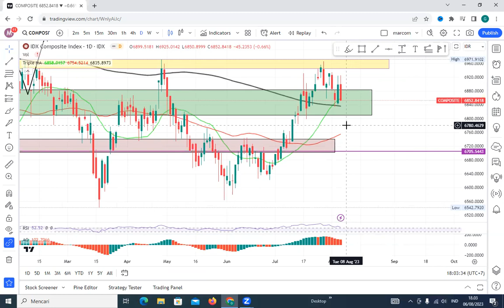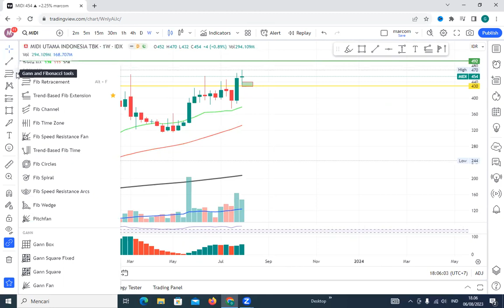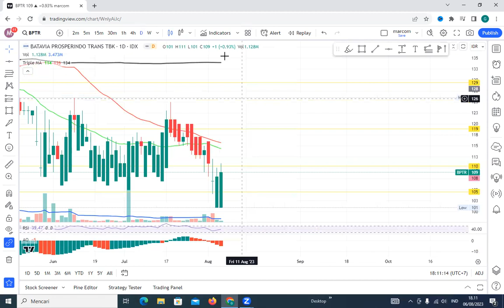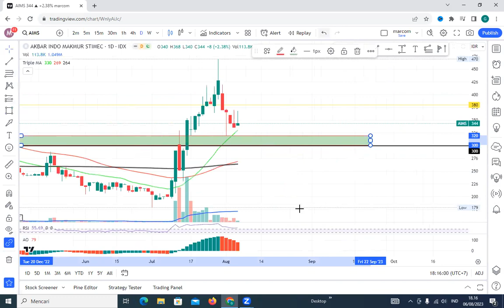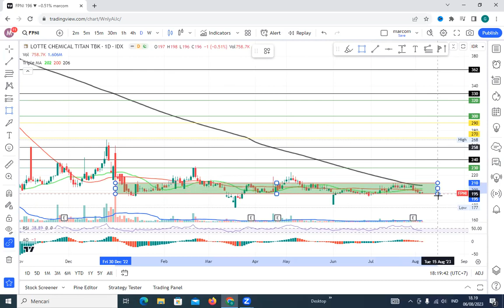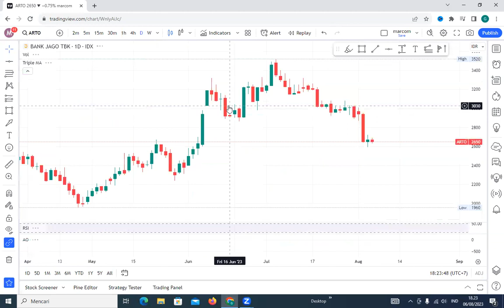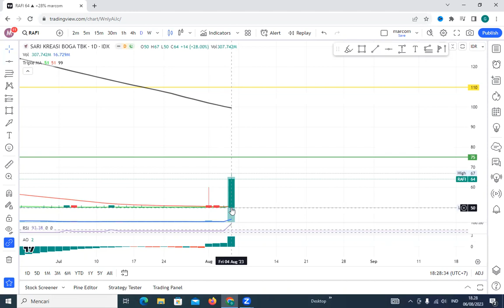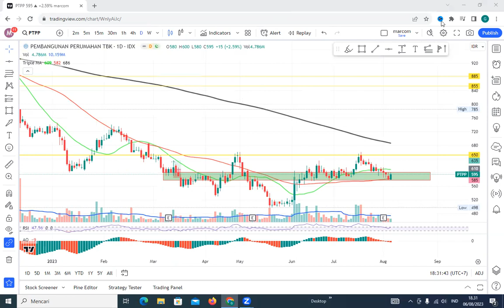ANALISA SAHAM HARI INI - MARK MIDI MAHA SCMA BPTR RMKO INET ADRO ARTO ADMR UNVR SIDO RAFI PTPP SSIA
Terima kasih buat Teman - Teman yang selalu setia di channel Magic Traders. Di Video kali ini kita akan analisa beberapa saham yang di request teman teman di group telegram dan dari komen youtube. Enjoyyyy

________________Credit Tittle______________

Yang request saham :
*temen-temen di group

Yang ngomong :
* marcom

Yang analisa :
*marcom

Yang dapet duit :
*bukan marcom

Stand microphone :
*pake botol aq*a / apa aja yg tingginya 30 cm

Edit Thumbnail :
*Pixellab (playstore)

________Equipment Pendukung__________